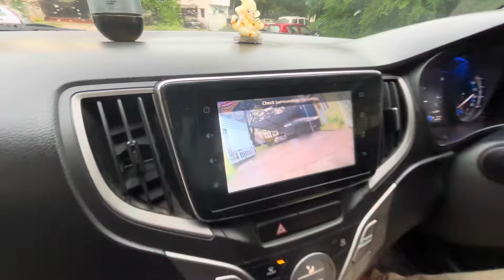Secondhand cars in Hyderabad | Bank seized vehicles | used cars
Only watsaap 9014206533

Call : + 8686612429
Name Subbu
D. Best Cars.

Description:
Explore the best deals on secondhand cars in Hyderabad, including bank-seized vehicles available at unbeatable prices. Whether you’re looking for a budget-friendly used car or a high-quality vehicle in excellent condition, this video covers the top options available in Hyderabad. Discover a wide range of vehicles, from popular models to rare finds, all inspected and ready used cars for you to drive home. Learn about the advantages of buying bank-seized vehicles, how to find the best deals, and tips for ensuring you get the best value for your money. Don’t miss out on these incredible offers!(Usedcars) Bank seized vehicles

 • Secondhand cars Hyderabad
 • Bank auction cars Hyderabad
 • Bank seized vehicles Hyderabad
 • Cheap cars Hyderabad
 • Best secondhand cars Hyderabad
 • Pre-owned cars Hyderabad
 • Used car market Hyderabad
 • Low price used cars Hyderabad
 • Bank finance cars Hyderabad
 • Bank repossessed cars Hyderabad
 • Bank seized vehicles
 • Secondhand car dealers Hyderabad
 • Cars under 5 lakhs Hyderabad
 • Certified used cars Hyderabad